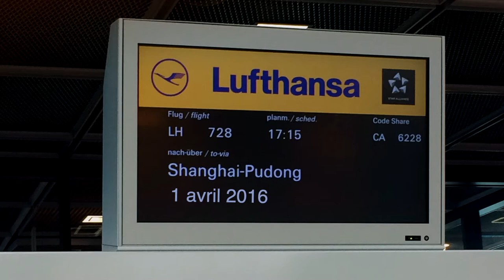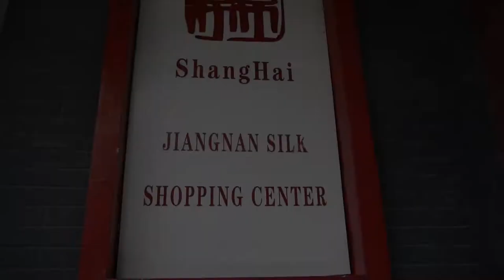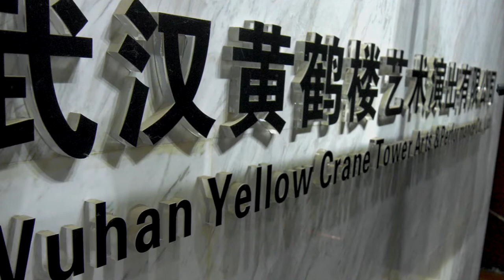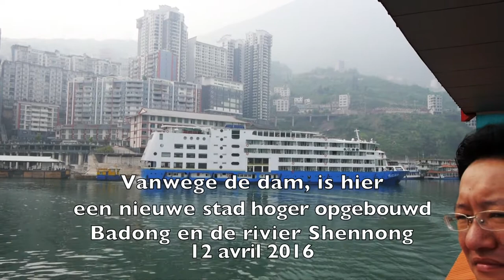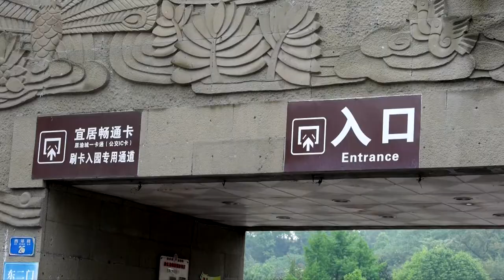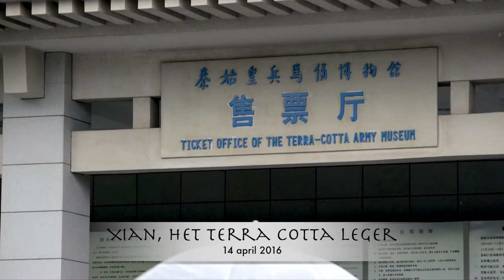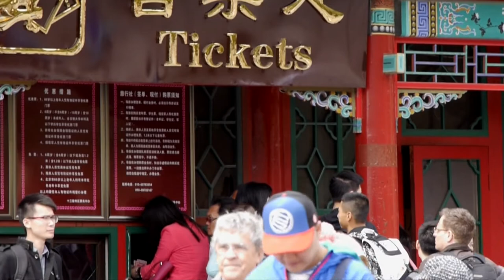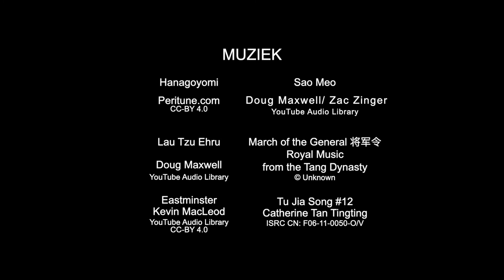Langs de oevers van de Yangtze in 2016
Een reis georganiseerd door het Franse tijdschrift Psychologies en de touroperator Rivages du Monde in April 2016. Inhoud:
00:00 Reis
00:45 Hangzhou
02:47 Shanghai
05:15 Nanjing
06:07 Yangtzé
07:26 Lushan
08:45 Wuhan
10:38 Yangtzé
11:20 Yichang et de drie klovendam
12:47 De rivier Shennon
14:23 Fengdu
15:26 Chongqing, de zoo en anders niets
16:16 Xian en het Terra Cotta leger
18:54 De Grote muur
19:49 Beijing